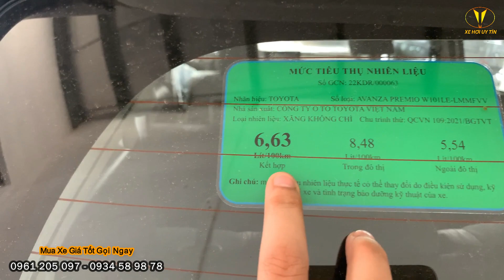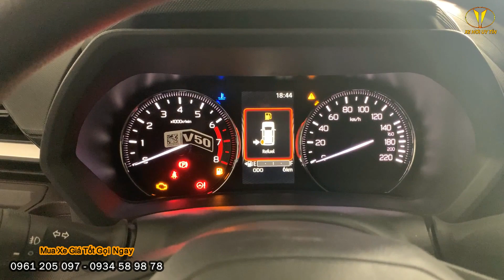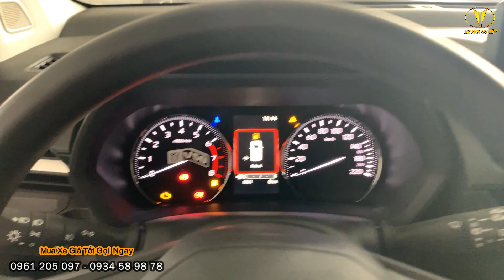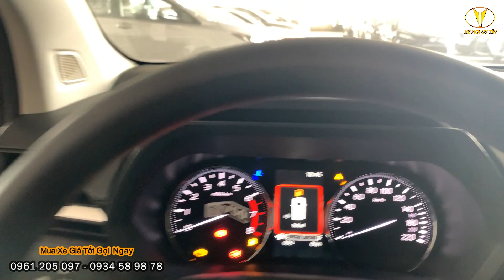Bảng Giá Lăn Bánh Avanza Premio Số Sàn Mới Nhất Đầu Xuân Tháng 2/2023. Có Sẵn Xe - Bảo Hành 5 Năm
Bảng Giá Lăn Bánh Avanza Premio Số Sàn Mới Nhất Tháng 2/2023. Có Sẵn Xe - Bảo Hành 5 Năm

💞 Nhờ khả năng tối ưu hóa lợi ích kinh tế với giá thành hợp lý, bền bỉ, tiết kiệm, Avanza Premio đã trở thành người bạn đồng hành chinh phục đông đảo các tài xế.
🔰 Khai Xuân Quý Mão 2023_ Toyota Tân Tạo có nhiều CTKM Hấp Dẫn _ Xe giao ngay
để nhận báo giá chi tiết
➡️ 𝗧𝗢𝗬𝗢𝗧𝗔 𝗔𝗩𝗔𝗡𝗭𝗔 𝗣𝗥𝗘𝗠𝗜𝗢 1.5MT 2022: 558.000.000₫
➡️ 𝗧𝗢𝗬𝗢𝗧𝗔 𝗔𝗩𝗔𝗡𝗭𝗔 𝗣𝗥𝗘𝗠𝗜𝗢 1.5AT 2022: 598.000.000₫
💥 Thiết kế mới sang trọng - trẻ trung - rộng rãi
💥 Xứng tầm 1 chiếc MPV phù hợp với mọi lứa tuổi
🚘Tân Tạo Office: 1135 Quốc Lộ 1A, P. Tân Tạo, Quận Bình Tân, Tp.HCM
🚘Hùng Vương Office: 26 Kinh Dương Vương, Phường 13, Quận 6, Tp.HCM
►Hotline 24/7 (Call, SMS, Zalo): 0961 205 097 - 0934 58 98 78